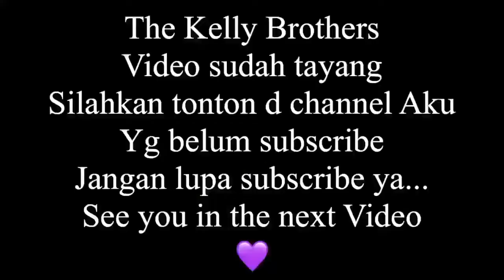YAAAYYY KTEMU TEMEN DARI INDONESIA 😍🤗 // ABERDEEN